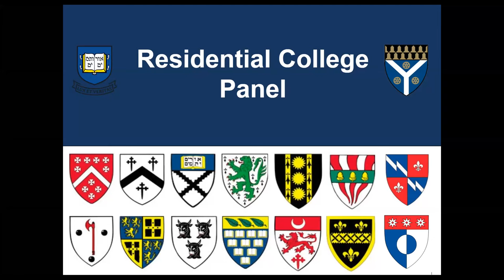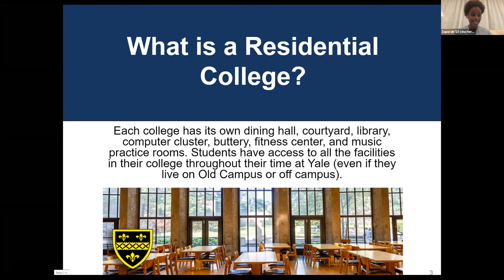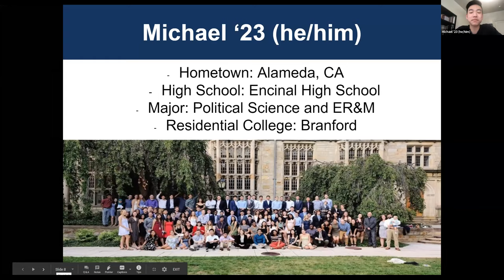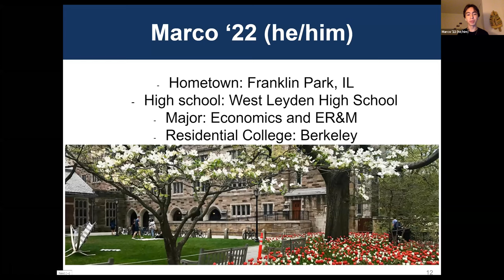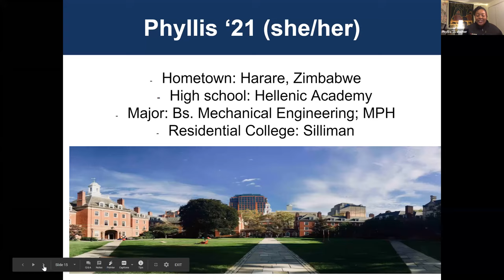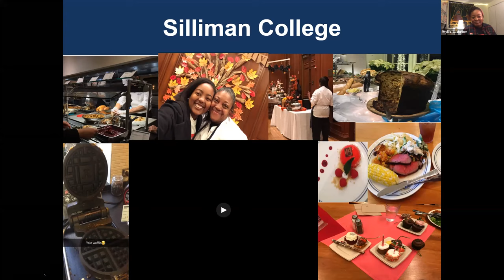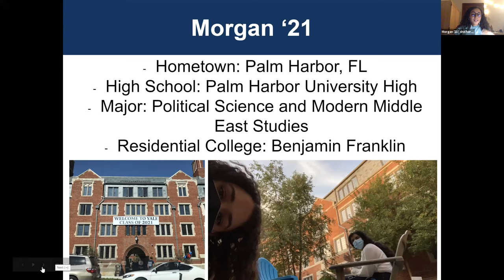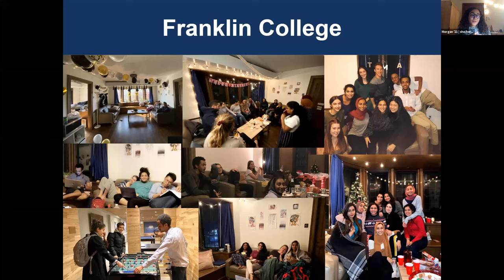Virtual Multicultural Open House: Residential College Life Panel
The residential college system is at the heart of the Yale undergraduate experience. Hear more about the residential college experience from the students who live within their walls. Learn more about the spaces, events, and traditions that make the colleges integral to student life.